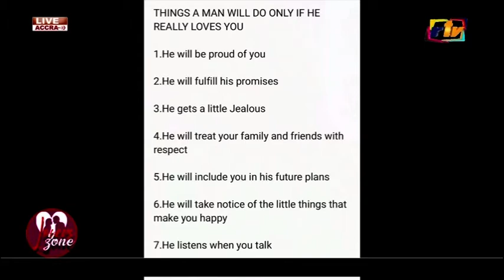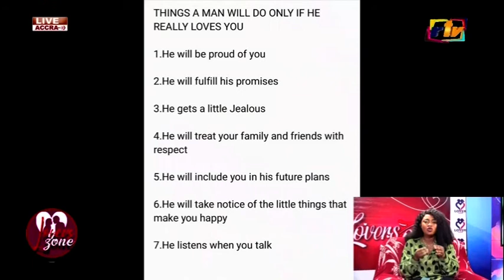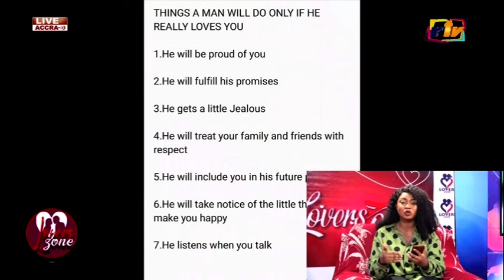THIINGS A MEN WILL DO ONLY IF HE REALY LOVE YOU( LOVERS ZONE)